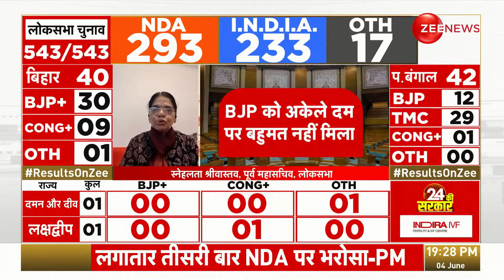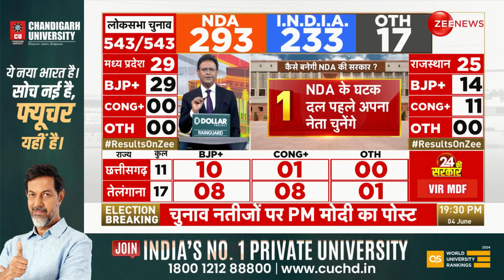Lok Sabha Election Results 2024 Update: जानिए कैसे बनेगी सरकार? | New Government Formation | News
Lok Sabha Election Results 2024 Update: लोकसभा चुनाव के रुझान में एनडीए जीत दर्ज करती दिख रही है. लेकिन, बीजेपी को पूर्ण बहुमत नहीं मिला है. ऐसे में अब इंडिया गठबंधन ने भी सरकार बनाने का दावा ठोक दिया है. लोकसभा चुनाव परिणाम 2024 की मतगणना के साथ ही आज 543 सीटों के नतीजों का ऐलान हो जाएगा. जिसके बाद तय होगा देश में NDA की सरकार बनेगी या I.N.D.I.A गठबंधन बाजी मारेगा. राहुल गांधी और पीएम मोदी समेत देशभर के लोगों की नजरें इस परिणाम पर हैं. चुनाव आयोग के मुताबिक गिनती के दौरान पहले बैलेट पेपर की मतगणना होगी इसके बाद EVM के वोटों की गिनती की जाएगी.  Zee News पर देखिए लोकसभा चुनाव के परिणाम की सबसे बड़ी कवरेज LIVE.

Lok Sabha Election Results 2024 Update: In the trends of the Lok Sabha elections, NDA seems to be registering victory. But, BJP has not got absolute majority. In such a situation, now the India Alliance has also staked claim to form the government. Along with the counting of Lok Sabha election results 2024, the results of 543 seats will be announced today. After which it will be decided whether the NDA government will be formed in the country or the I.N.D.I.A alliance will win. People across the country including Rahul Gandhi and PM Modi are eyeing this result. According to the Election Commission, during the counting, first the ballot papers will be counted, after which the EVM votes will be counted. Watch the biggest coverage of the results of the Lok Sabha elections LIVE on Zee News.